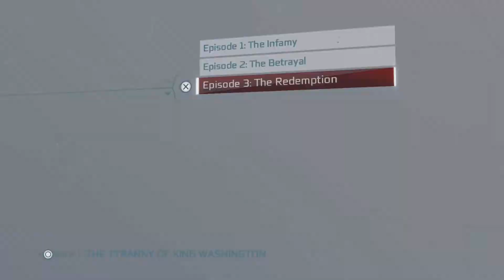Assassin's Creed 3 #189 - Trophy: If I Can Make It There [TOKW DLC]